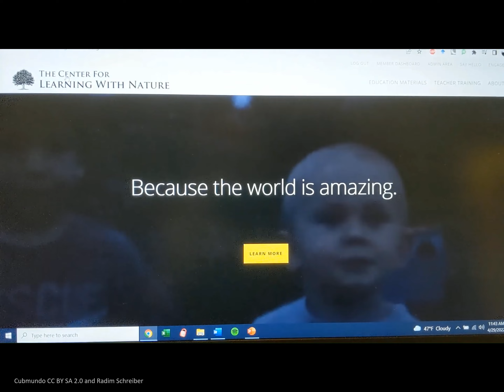Sam Stier Shares The Center for Learning With Nature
Sam Stier is the Founding Director of The Center for Learning With Nature. Sam originally founded and directed the Youth and Public Education Programs at the Biomimicry Institute and now is a contributing author In addition to directing The Center for Learning with Nature, Sam also teaches bio-inspired design at the College of Engineering at Texas Tech University and at Otis College of Art and Design.